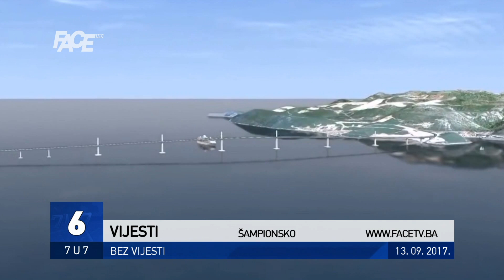VJESTNIK 7U7 - 13. 09. 2017.